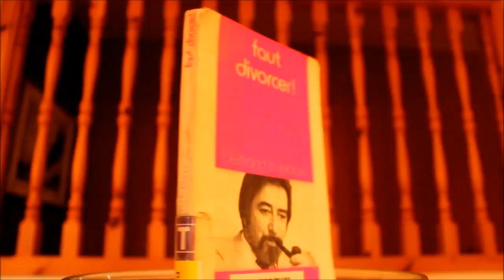"Faut divorcer!" par Bertrand B. Leblanc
Mise en contexte de la pièce "Faut divorcer!" de Bertrand B. Leblanc
Personnages: Meghan Lickfold (Oscar)
Chloé Tremblay (Martha)